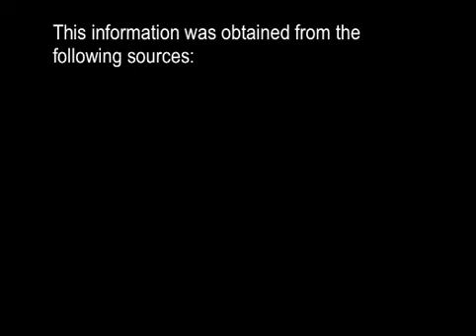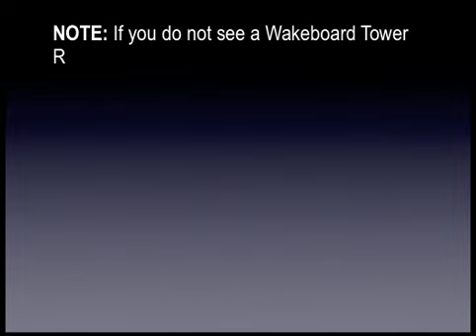Cobalt Wakeboard Tower Reviews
The only completely objective Cobalt wakeboard tower review site.